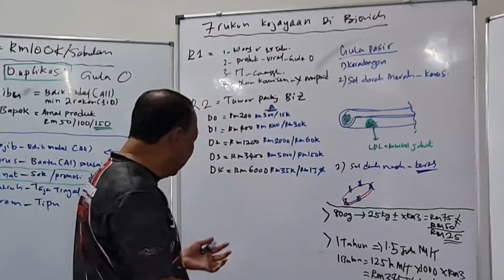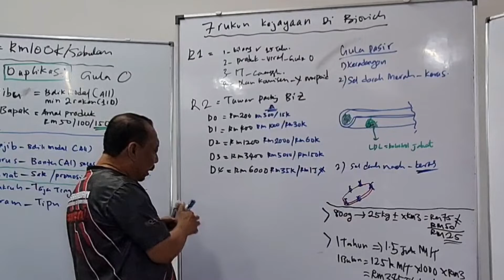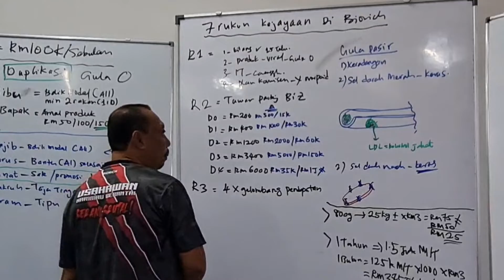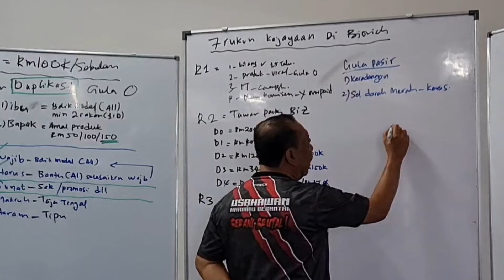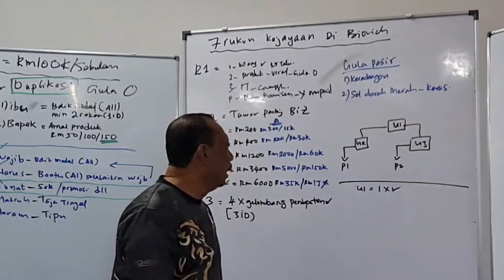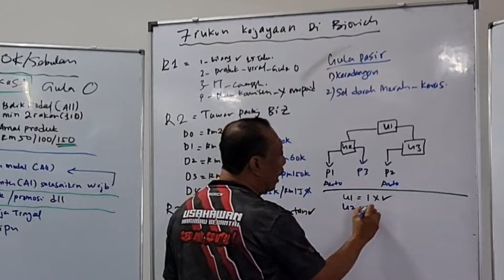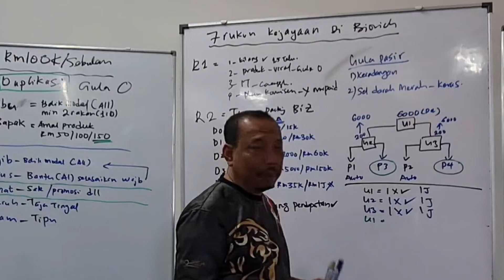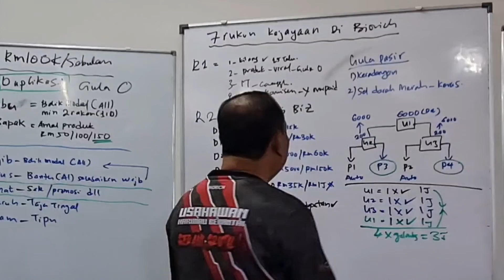Training Staff 7 - Rukun 3